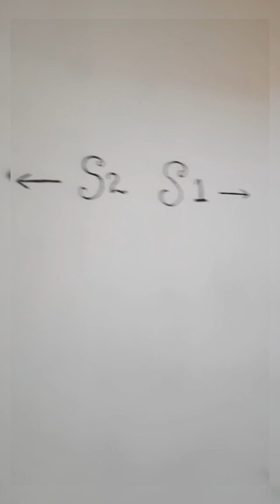வாங்க! அம்மா வீட்ட பார்க்கலாம் 💐 newly painted Amma house vlog